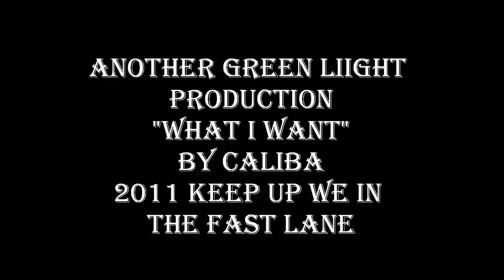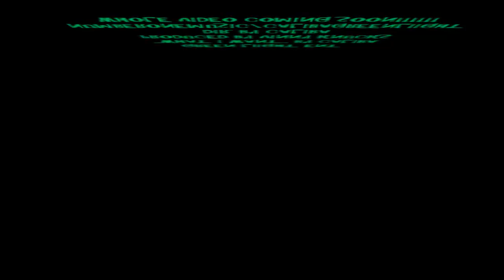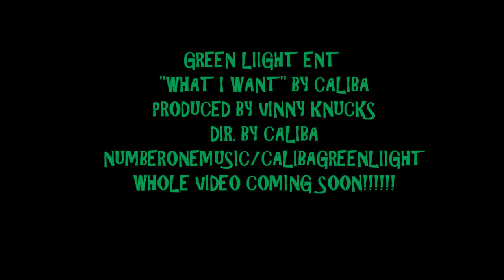Green Liight Ent(What I Want feat. Caliba)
this is what i want out this game man